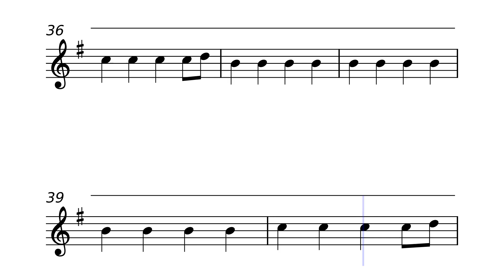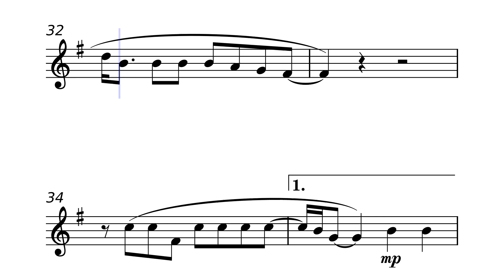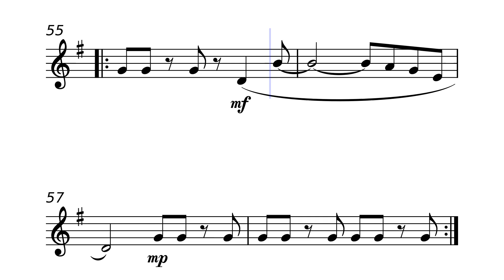COLDPLAY - The Scientist // TRUMPET SOLO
Discover our easy arrangement of the beautiful song "The Scientist" by Coldplay! This arrangement has been carefully crafted to ensure that musicians of all levels, from beginners to advanced players, can enjoy and perform this iconic piece. Whether you're looking to play it at a special event, a gathering, or just for personal enjoyment, this sheet music is perfect for you.

Our sheet music is designed to be easily downloadable and printable, providing you with instant access to high-quality arrangements. We use the best sheet music editor, Dorico, to ensure that our arrangements meet the highest standards of quality.